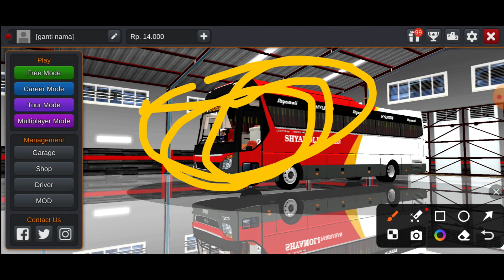Bus Simulator Indonesia সেটিংস সম্পর্কে জানুন!! How To Setup Bussid V4.2 || Bussid Setting Setup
🎬 Video Title :- Bus Simulator Indonesia সেটিংস সম্পর্কে জানুন!!  How To Setup Bussid V4.2 || Bussid Setting Setup ||

🔸🔸 𝐃𝐨𝐰𝐧𝐥𝐨𝐚𝐝 𝐋𝐢𝐧𝐤 🔸🔸